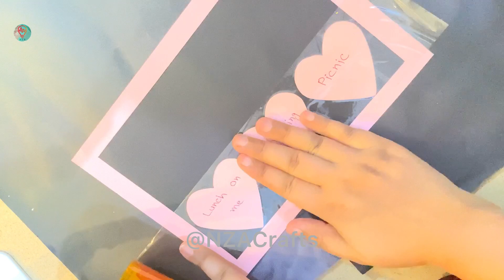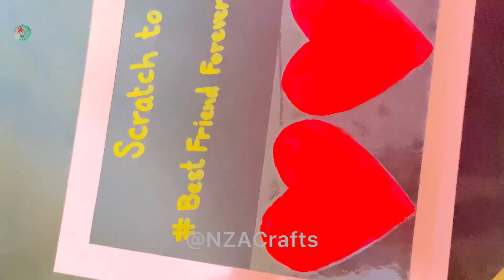BFF gift card/Cute gift/Gift card tutorial/Diy scratch card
BFF gift card
Cute gift
Gift card tutorial
Diy scratch card
Gift card